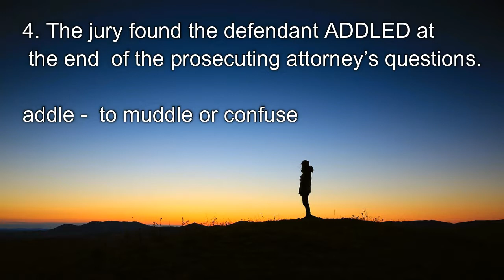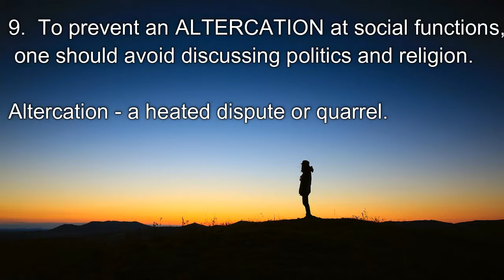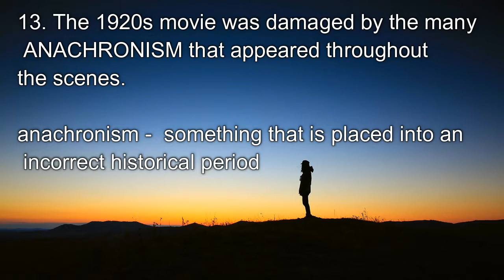CSC Reviewer Common Vocabulary Words 30 Reviewer ni Rizal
Another series of my video of the most common vocabulary words in Civil Service Exam.

This video will show you the list of the most common vocabulary words in civil service exam, NAPOLCOM exam or even in Entrance exam in School

The purpose of this video is to help the examiners to pass the exam.

Godbless ! Review and Pass